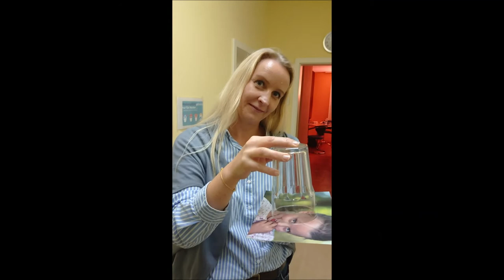Hypnose bei Spinnenphobie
Hallo, hier sehen Sie ein kurzes Video über meine Arbeit als Hypnosetherapeut. Weiterführende Informationen zum Thema finden Sie unter: